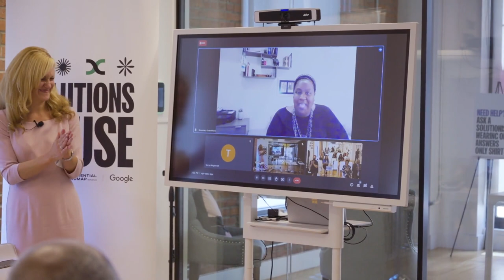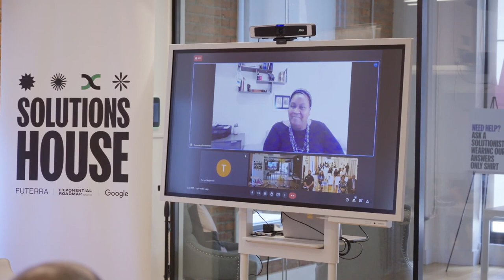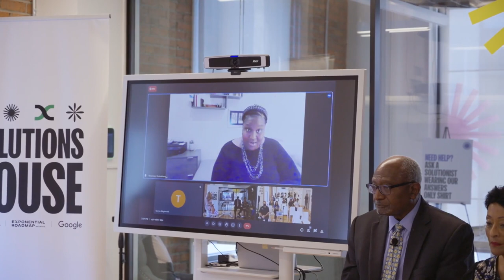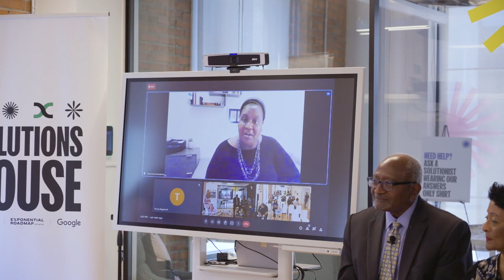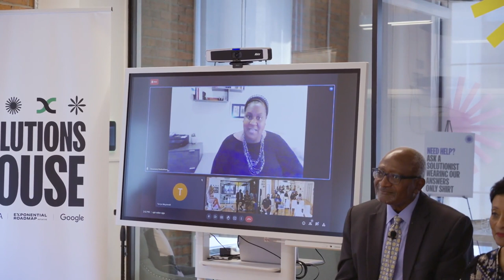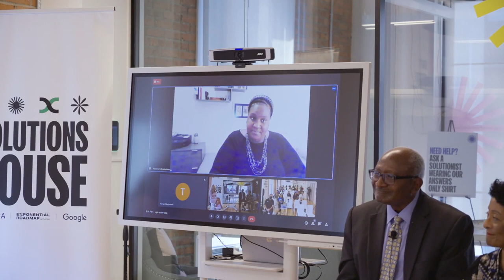[Solutions House] Fireside chat with EPA's Associate Administrator & Google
We’re in a moment of immense opportunity for environmental justice, seeing historic investments like the Biden Administration's Justice40 initiative. But there’s still so much more work to be done to help frontline communities that have been historically underserved and disproportionately impacted.

Watch this panel discussion with extraordinary leaders of the environmental justice movement: EPA Associate Administrator Rosemary Enobakhare, Dr. Robert Bullard, Dr. Beverly Wright, and Peggy Shepard. Moderated by Kate Brandt, Google's Chief Sustainability Officer.

Speakers
Rosemary Enobakhare
Associate Administrator
EPA

Dr. Robert Bullard
Director, Robert D. Bullard Center for Environmental and Climate Justice at Texas Southern University

Dr. Beverly Wright
Founder and Executive Director, Deep South Center for Environmental Justice

Kate Brandt
CSO
Google